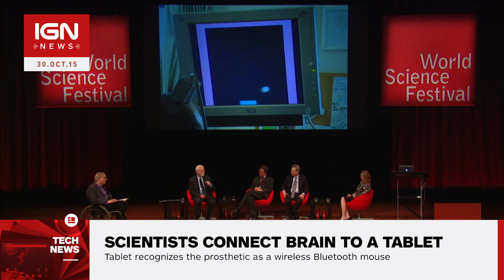Scientists Successfully Connect Brain to Android Tablet - IGN News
Scientists from Stanford University's BrainGate program revealed that a woman suffering Lou Gehrig's disease can successfully control a Nexus tablet with her brainwaves.